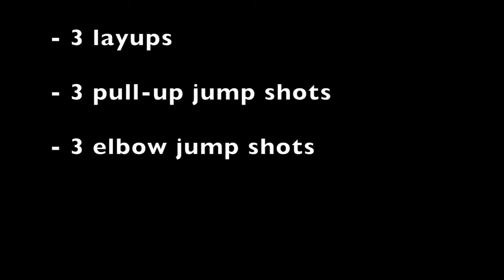Elbow face-up scoring drill - Basketball University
“Elbow face-up” drill works your footwork and ability to score in various ways from the elbow. This workout is most useful to forwards who play a high percentage of offensive possessions with their back to the basket. This can also be useful for larger guards looking to take advantage of a smaller defender. The ability to face-up from your back to the basket and effectively put the ball in the hoop is an under appreciated skill in the game today.

To-do:

2 spots. Right and left elbow. Start on the block. Spin the ball to the elbow. Sprint to the ball and catch the ball on a jump stop. Reverse pivot and face up to the hoop. Then make 3 layups, 3 one dribble pull-up jump shots, and 3 elbow jump shots. As you get better add changes of direction, combo moves, and step backs. Repeat this progression at both the right and left elbow.

Areas of focus:

Footwork; To get to the rim in the most efficient way, footwork will play a big role in this drill. Properly reverse pivot to face up, and effectively use jab steps and step backs
Finish; learn to put the ball in the basket in various ways from the elbow